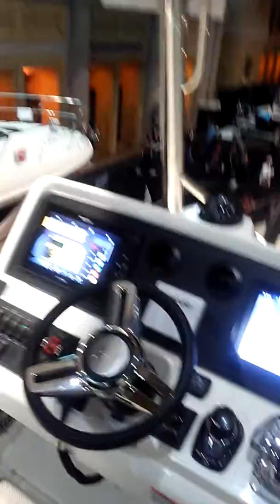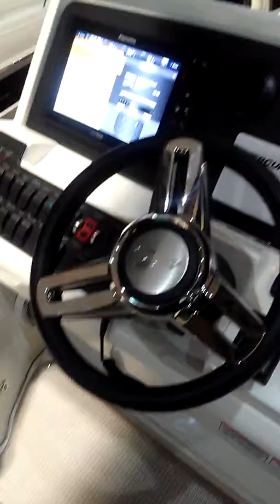$1.7million boat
$1.7million boat.This was the view from the top deck,an overview of the toronto international boat show.